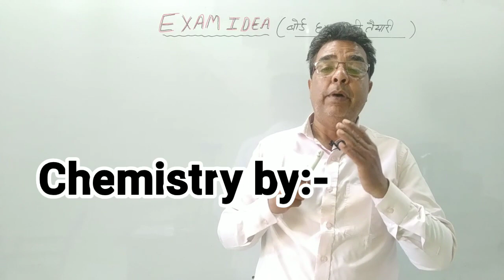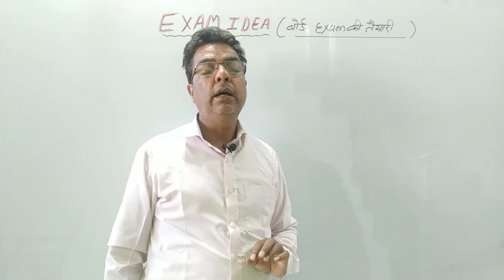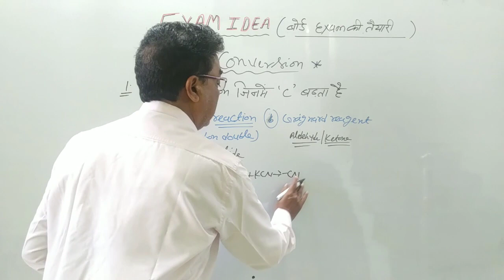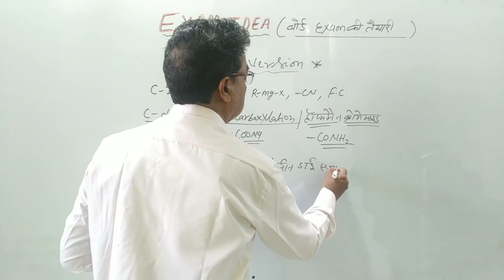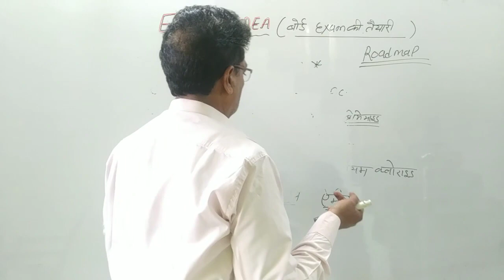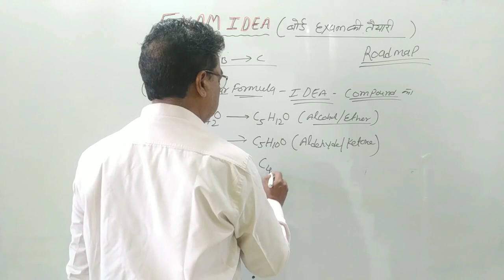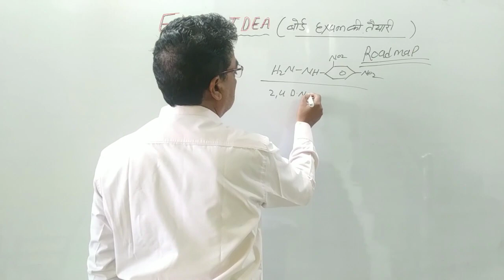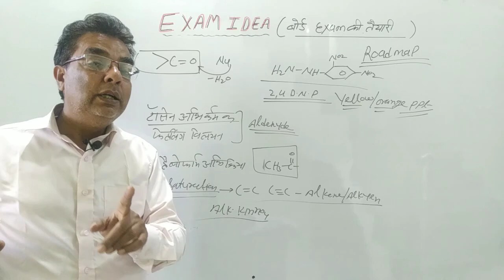Class 12 Board Exam Idea। Information and Motivation class।In Hindi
रसायन के कालांश रसायन विज्ञान की पाठशाला मे आज निम्न टॉपिक को समझाया जायगा।

🔹 Information AND motivation

इस Playlist से संबंधित वीडियो क्रमशः देखने के लिए नीचे दिए गए लिंक पर क्लिक करें